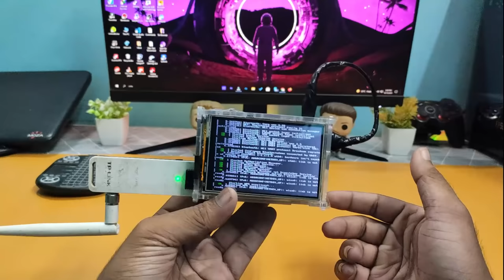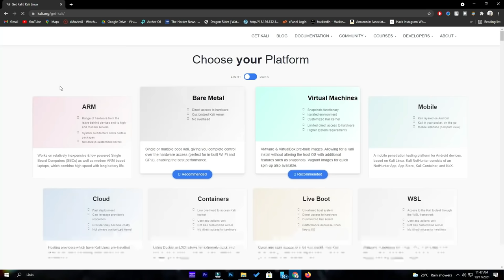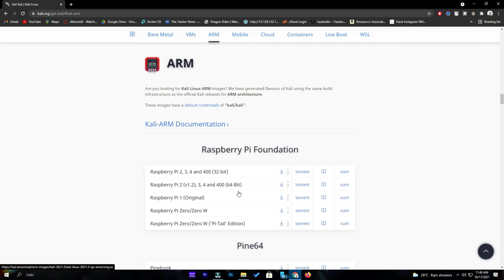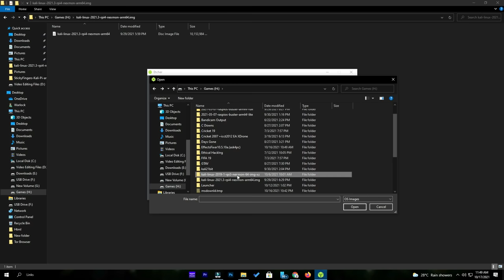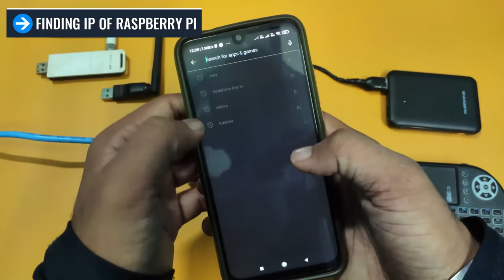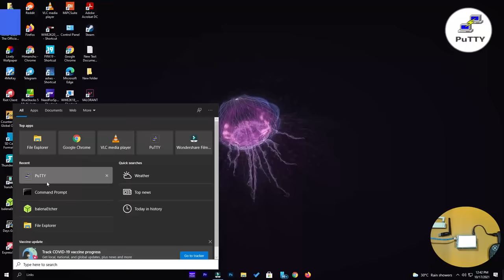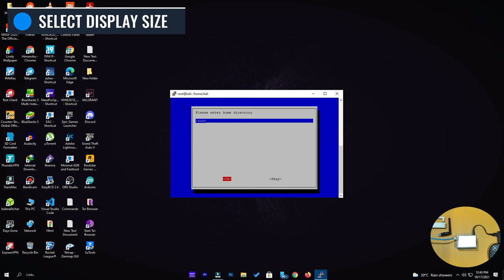Portable Hacking Machine 4 Ethical Hackers use Hindi 2021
Raspberry Pi Ethical Hacking Machine/Device. This is a Proper Installation of kali linux on Raspberry pi DIY and Setup Video of this Device you can make it and use for pentesting. "Raspberry Pi Hacking Machine"
     😃BUYING LINKS ARE HERE - SUPPORT US 😍
1- Raspberry pi 3
2- Raspberry pi 4
3- 3.5 LCD Display
4- Mini Bluetooth Keyboard
5- Power Bank
6-Memory Card
7-Acrylic Case
😎 My YOUTUBE Gear  💻⌨🖱🔥
1- Monitor
2- Processor
1- Mic
3- SSD
4- HDD
5- Ram
6- Keyboard
7- Mouse
8- Laptop